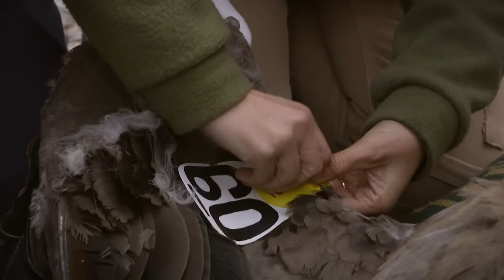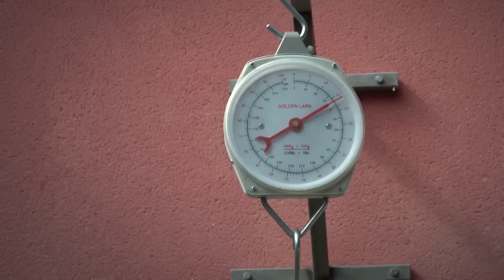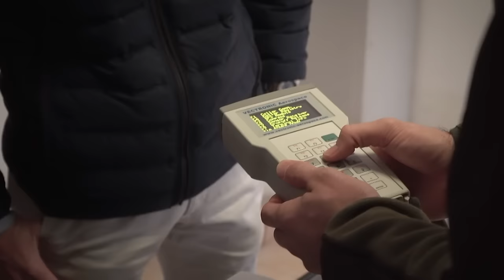Conservación de Pandas en China | De Regreso A La Naturaleza | Real Stories en Español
¡Bienvenidos a una emocionante odisea de conservación en todo el mundo! Únete a nosotros mientras exploramos proyectos extraordinarios que devuelven la vida salvaje a su hábitat natural. Desde la conmovedora historia de gorilas huérfanos en Gabón hasta la cautivadora reintroducción de pandas gigantes en China, cada episodio te sumergirá en el corazón de la conservación animal.

Descubre cómo un programa único en Gabón, iniciado hace 30 años, ha logrado reintegrar completamente a gorilas huérfanos en su entorno natural. Sigue el viaje a China, donde pandas gigantes son preparados meticulosamente para su liberación, empleando tecnología de vanguardia para monitorear su progreso sin interferir en su vida salvaje.

Viaja hasta Indonesia, donde monos langur, nacidos en cautiverio, se preparan para regresar a la naturaleza. La sorprendente adaptación de estos animales al medio ambiente silvestre te dejará maravillado. Finalmente, acompaña a la reintroducción de cóndores en la majestuosa Patagonia argentina, donde la conexión entre cielo y tierra se restablece.

Cada historia es una celebración del éxito de la conservación, un recordatorio de la importancia de preservar nuestra fauna y devolverla a su hogar natural. 🌿🦍🐼🐒🦅

Contenido con licencia de Albatross World Sales para Little Dot Studios.